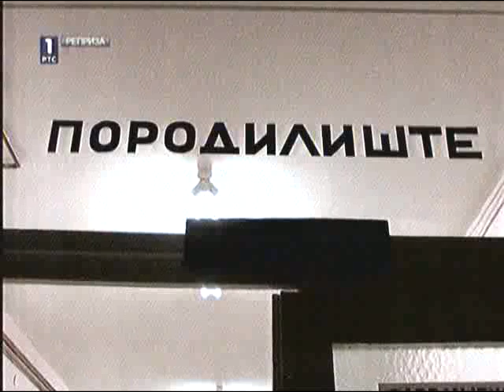Albanka iz Skadra oživela srpsko selo 1. deo